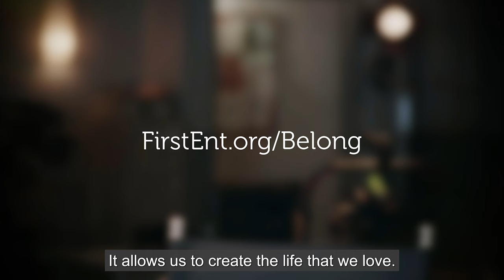First Entertainment Credit Union Member Story: Chief Revenue Officer, Jen Oloo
About First Entertainment Credit Union:
First Entertainment Credit Union is the financial partner for the creators of entertainment in the Greater Los Angeles area. We are a member-owned, not-for-profit financial institution, and we pass along profits to our members via competitive rates and lower fees. First Entertainment has been providing banking services to the entertainment industry for over 50 years and established partnerships with more than 400 companies and entertainment community entities to benefit their employees.

*Testimonials are provided as a means for members to share their experiences. Individual experiences and results may vary. Membership eligibility is required.